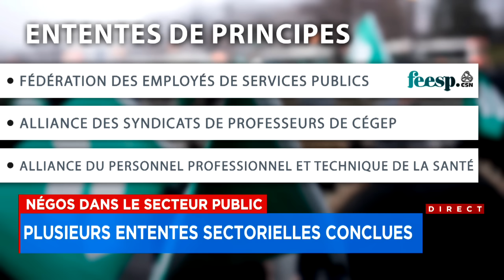L'APTS et la CSN arrivent à des hypothèses d'entente de principe - Entrevue